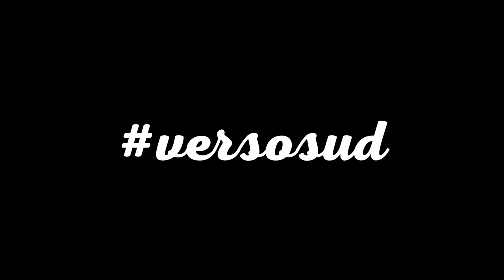versosud tappa #7 - Vesuvio e Ascea